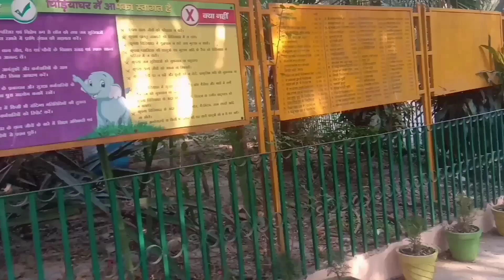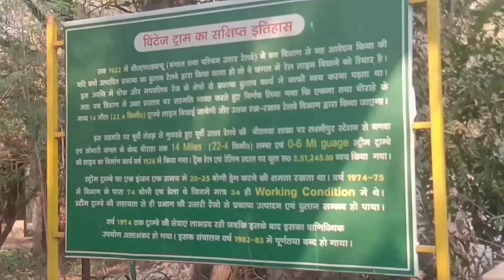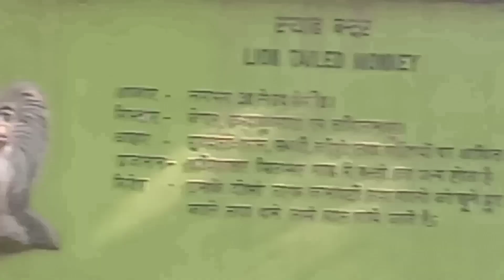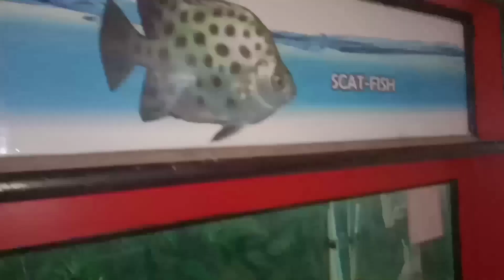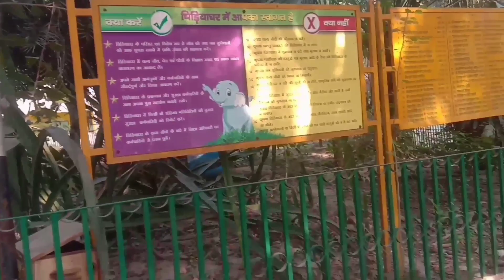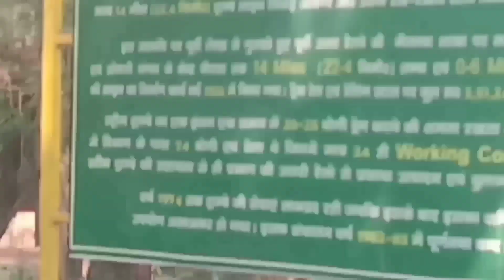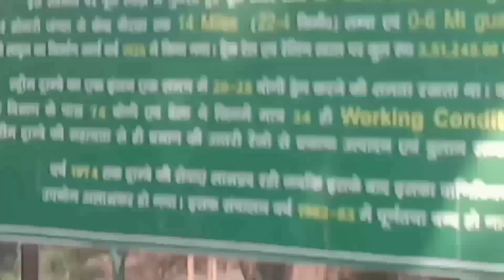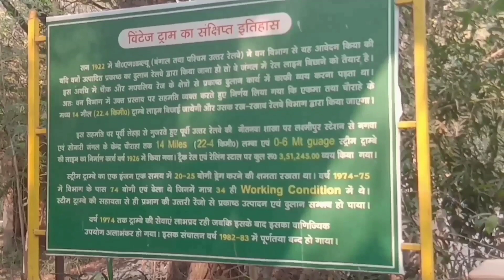lucknow zoo visit full vlog😲